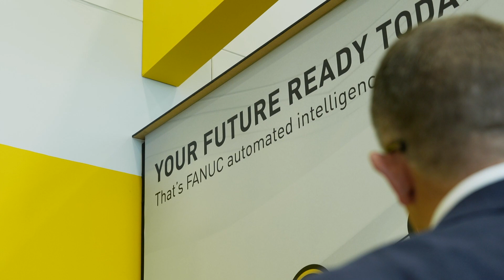Recycleye and their amazing FANUC driven recycling solution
An amazing story about how a young entrepenuer had a vision to create a brilliant way to sort recycling waste. The end result was very much down to the collaboration between both Recycleye and FANUC. Made for FANUC by MTDCNC.